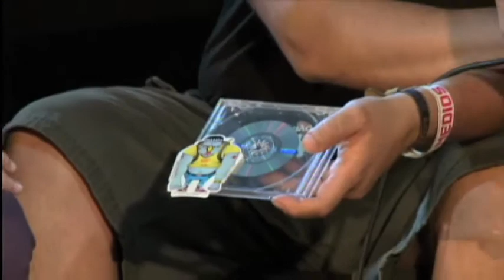Vive Latino 2011 - Entrevista a Vicente Gayo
Entrevista realizada en el Foro VL de la cobertura oficial del Vive Latino 2011 para la comunidad más poderosa del rock en español, vivelatino.com.mx. En esta ocasión, Olivia Luna y Jorge Rugerio charlan con Vicente Gayo